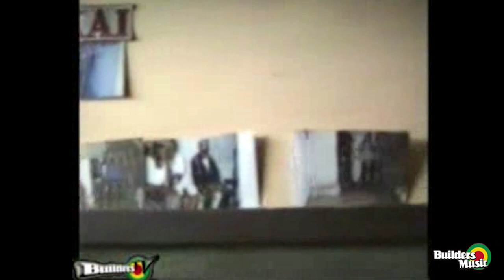Dia Warrior Music History 9 - Jah D aka Dennis Fearon Musician, Piano Tuner, Composer, writer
Dia Warrior Music History 9 features Jah D Aka Dennis Fearon one of Jamaica's most amazing musicians. Jah D has played a major role in the development of Jamaica's Ska and Reggae music. He was the one playing on the sessions creating lots of hits we hear now plus tuning the pianos in most of the major studios of the time. A Super Father with unique dancing skills which he shares with the world.